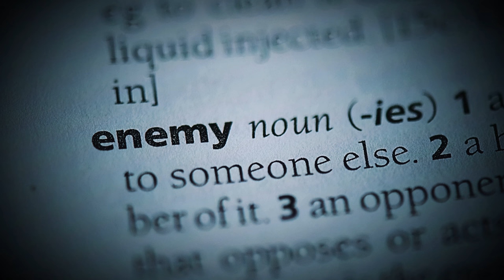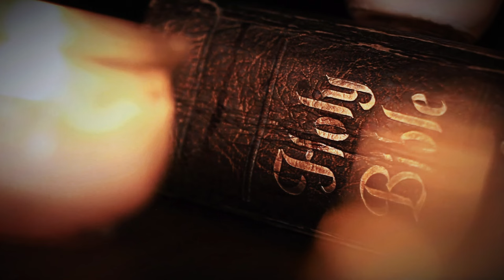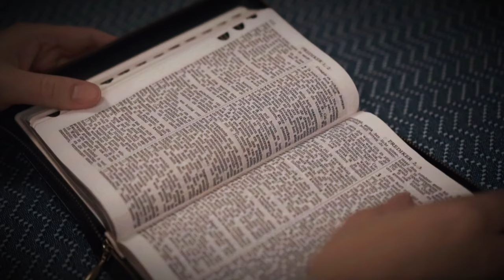Przemysław Zgórzak - Jesteś Mą Opoką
Dziewiąty utwór z serii Ad Te Domine, napisany, zagrany, zaśpiewany, nagrany, zmiksowany przez jedną osobę.

Utwór "Jesteś Mą Opoką" jest swoistym aktem wiary, wyrazem ufności oraz gotowości do stanięcia twarzą w twarz z przeciwnościami losu, bo Bóg, jego miłość i nauka są wszystkim, czego człowiekowi potrzeba, by nawet w najgorszych momentach życia, stać wyprostowanym oraz z nadzieją i spokojem patrzeć w przyszłość.

muzyka - Przemysław Zgórzak
słowa - Przemysław Zgórzak